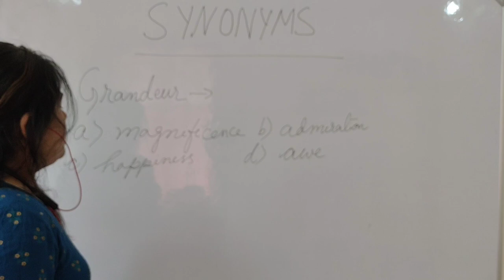PYQ Of SSC CGL Synonyms By Rina Ma'am.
Drop A Comment If You Have Any Queries.